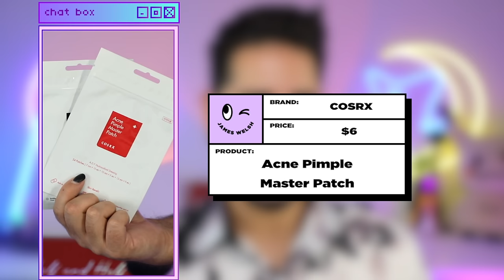Full Skincare Routine Using Only COSRX - K-beauty ICON! AD ✖ James Welsh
*You can also purchase these products from Ulta, Amazone, and Shopee!

00:00 Intro
01:11 COSRX Pure Fit Cica Cleanser review and tutorial
03:21 COSRX BHA Blackhead Power Liquid review
05:13  COSRX AHA 7 Whitehead Power Liquid review
06:41 COSRX Refresh ABC Daily Toner (AHA BHA Vitamin C) Golden RX Complex
07:41 COSRX Advanced Snail 96 Mucin Power Essence review and tutorial
08:47 COSRX Advanced Snail Radiance Dual Essence
09:34 COSRX Full fit Propolis Light Ampoule review and tutorial
10:32 COSRX Acne Pimple Master Patch review and tutorial, are pimple patches any good?
11:53 COSRX Clear Fit Master Patch review and tutorial
12:33 COSRX Advanced Snail 92 All in one Cream review and tutorial

YESSTYLE: JAMES10OFF

For more videos about Korean Skincare, Kbeauty, hair tips and tutorials, skincare routines, product trials, Hauls, reviews, and lifestyle, then be sure to subscribe, and don’t forget to leave your questions down below!